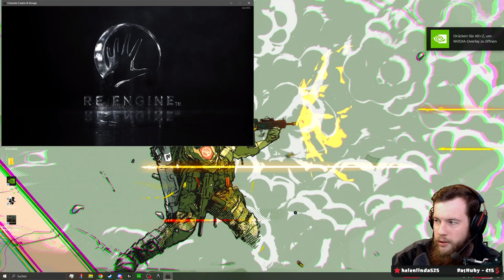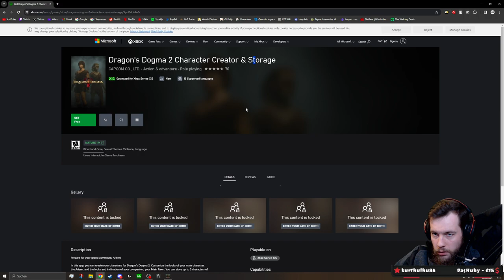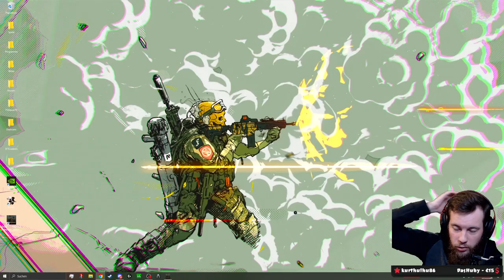Dragons Dogma 2 Charakter-Erstellung | Stream Auschnitt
Hallo nach sehr sehr langer Zeit ist Dragons Dogma 2 bald raus.
Wir erstellten unseren Charakter vorab, die Aufnahme ist aus meinem Stream (: mehr gibt es auf Twitch.tv/RickRateTV